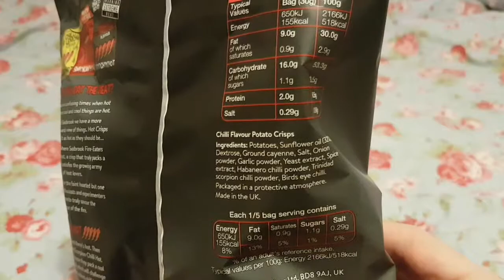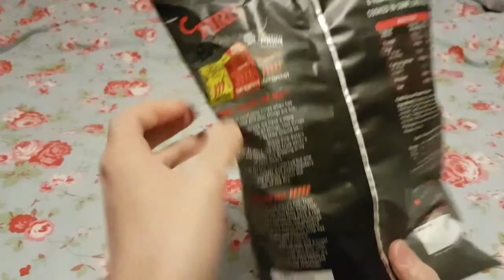Seabrook Fire Eaters Scorchin Hot Trinidad Scorpion Chilli Flavour - Random Reviews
How hot can they be?